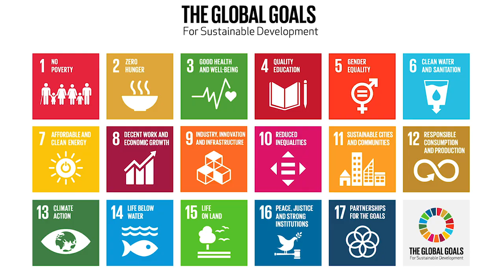Hardwiring Institutions for Progress: Open Source Digital Governance Platforms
Most nations rely on institutions designed in the 19th century and technology developed in the 20th century to solve the challenges of the 21st century. The results are predictable. Governments are losing $7 trillion each year due to corruption, tax avoidance, and improper payments. Institutional dysfunction underlies a broad range of societal problems and has emerged as a primary driver of popular anger.

Digital governance platforms have proven their ability to address these challenges with astonishing results, delivering unprecedented improvements in accountability, efficiency, transparency, and trust. New America will build on the successful deployment of digital governance platforms in Estonia, India, the Republic of Georgia and West Virginia to develop, deploy and scale seven open source platforms addressing core government functions ranging from benefits and revenue management to citizen participation. Together, these 'institutions-in-a-box' will form the core of an integrated, customizable government operating system for effective institutions worldwide.